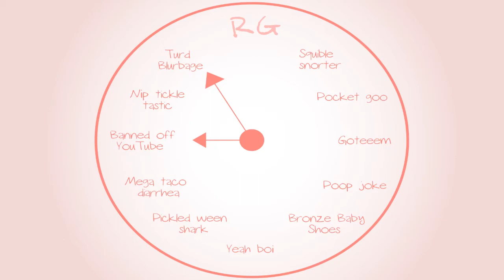Banjo-Tooie: Zelda DnD - Part 2 - Royal Goobs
Apparently Cheato had some crazy college days...